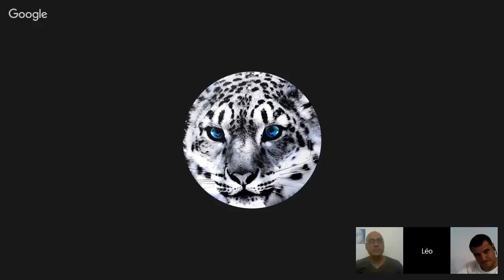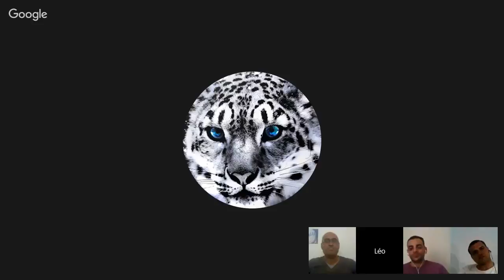293 - برنامج اجهر - سيد القمني شوكة في عين التخلف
برنامج اجهر - سيد القمني شوكة في عين التخلف
00:00 المقدمة
0:31:20 الغرب
1:00:00 شاركوا في هذه القناة
تخليد لذكرى جان برو الذي فارقنا يوم الخميس 2017/10/16، اضع على قناتي كل الفيديوهات لجان الذي حاول الكثيرون اخماد صوته، جان الشاعر جان الوطني، جان الإنسان، جان المحاور، جان التنوري، جان مات كجسد ولكن حي لا يموت كفكر وإحساس ومشاعر ومبادئ إنسانية.